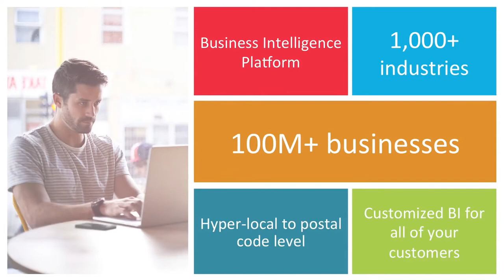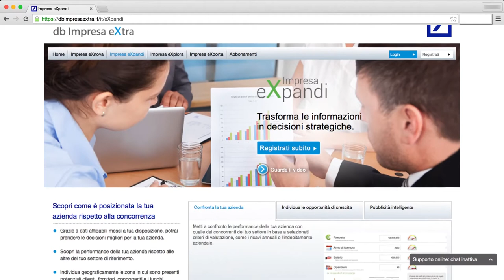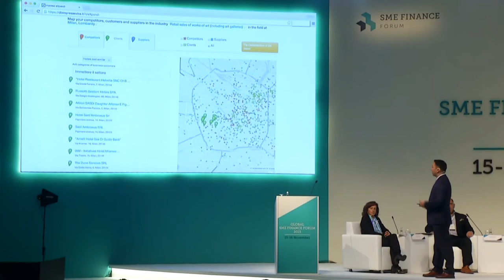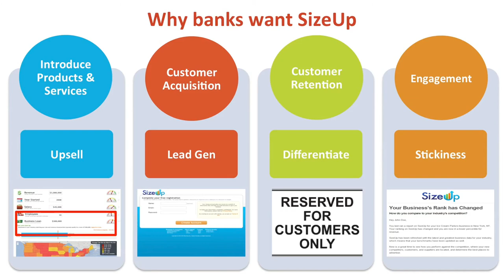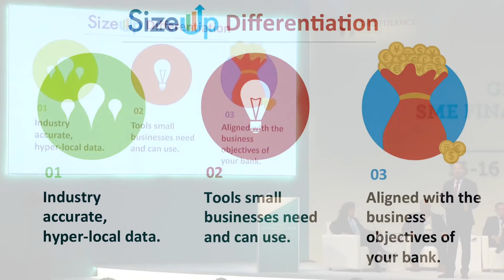G20 Summit SizeUp at SME Finance Forum Fintech Panel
SizeUp presented to an international audience of dignitaries, bankers, and small business experts at the Global SME Finance Forum in conjunction with the G20 Summit in Antalya, Turkey, representing the 20 largest economies on the planet.

This presentation shows the ways that banks can better serve their small business customers through the use of big data through SizeUp. The talk was given during the Fintech panel of global Financial Technology companies innovating in the space of small business finance.

Speakers at the conference included Queen Maxima of the Netherlands, Cevdet Yılmaz, the Deputy Prime Minister of Turkey, Sir Sherard Cowper-Coles, Group Head of Government Affairs at HSBC, JP Nicols, CEO of Innosect, and Anatalio Ubalde of SizeUp.

The Global SME Finance Forum was created by the G20 and is managed by the International Finance Corporation of The World Bank.